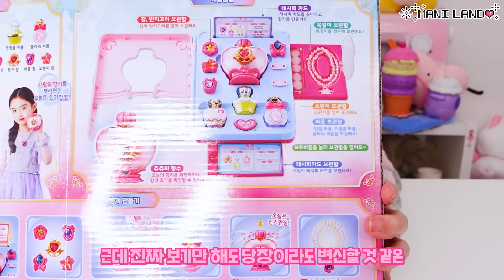향수 만들기 장난감 리뷰💗 마법소녀 너낌 뿜뿜-!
오늘 리뷰한 장난감 이름은 '시크릿 쥬쥬 향기 메이커' 였습니다.
만들기 장난감으로 제가 기대해서 그렇지,
마법소녀물 장난감으로 생각하면 퀄리티가 괜춘한 편이 아닐까 싶어요 ㅎㅎ
여러모로 시크릿쥬쥬 시리즈는 비쥬얼이 진짜 예쁘게 나와서 좋네요~~

✨레진아트 재료는 마니랜드 스토어로✨